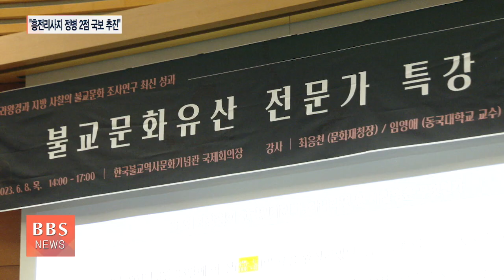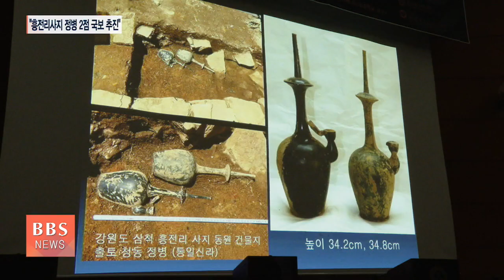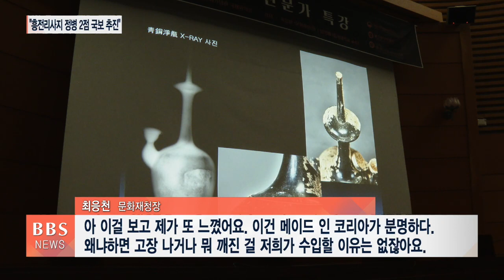[BBS뉴스] 최응천 문화재청장 “삼척 흥전리사지 청동 정병 국보로”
문화재청이 불교중앙박물관에서 선보이고 있는 2016년 삼척 흥전리사지에서 발굴된 정병 2점을 국보로 지정하는 방안을 추진합니다.

앞으로 폐사지 등에 있는 다양한 불교 문화유산에 대한 폭넓은 연구와 전시가 기대됩니다.

보도에 권송희 기자입니다.